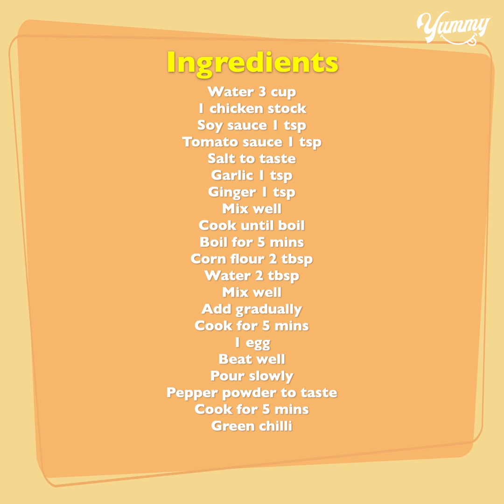Super Easy Egg Drop Soup Recipe | Delicious Egg Soup Recipe | Yummy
TODAY'S RECIPE IS Super Easy Egg Drop Soup Recipe | Delicious Egg Soup Recipe | Yummy